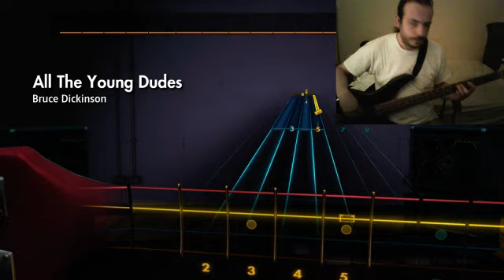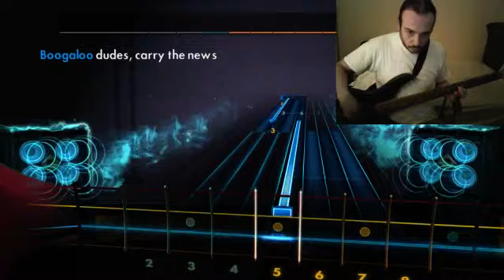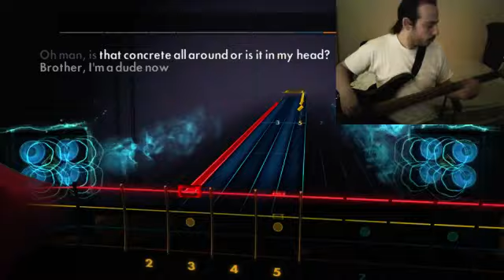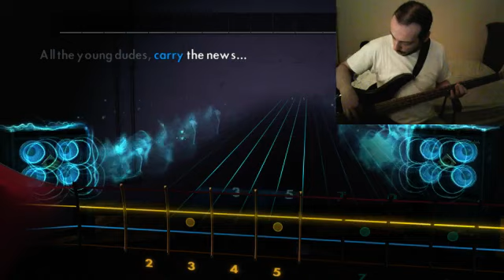Rocksmith 2014 custom - Bruce Dickinson - All the young dudes - 100% bass part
Thanks to PC Plum for charting this song!